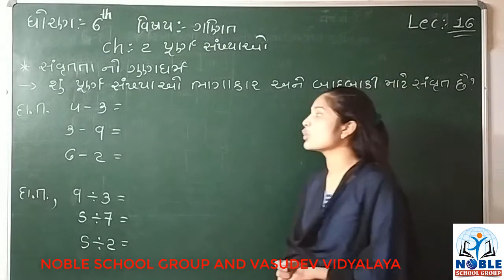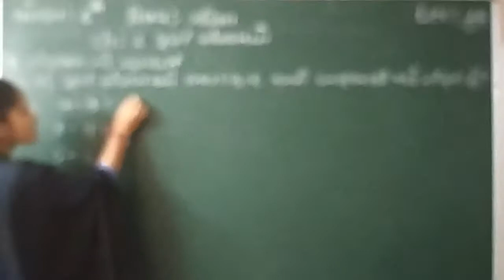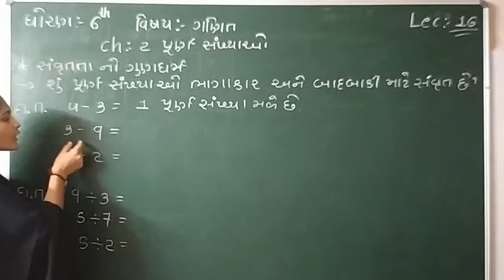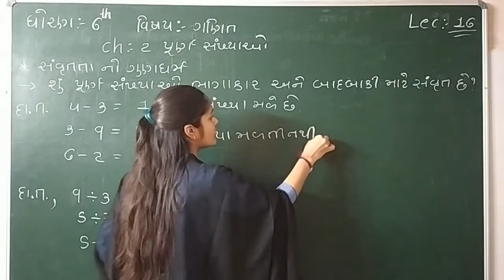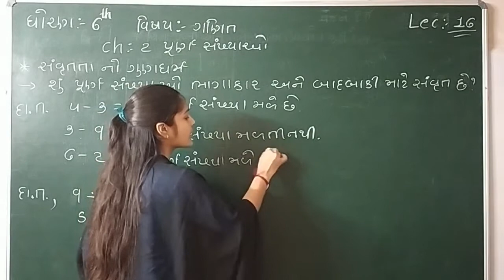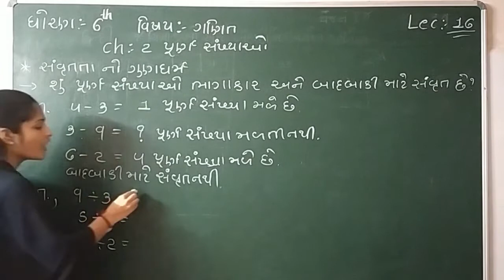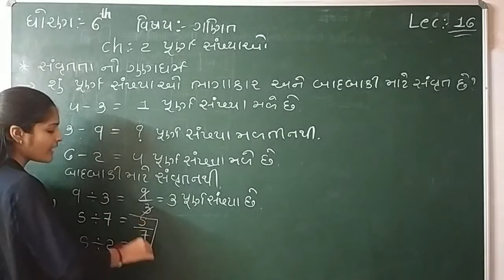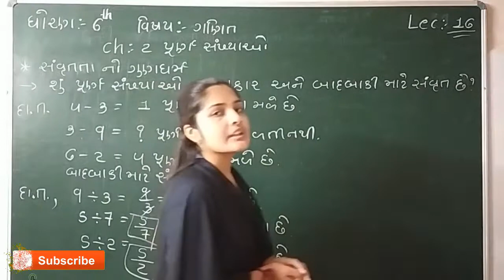Std 6 Mathematics Lecture 16 By Leenamadam